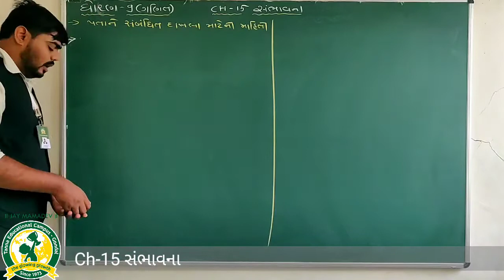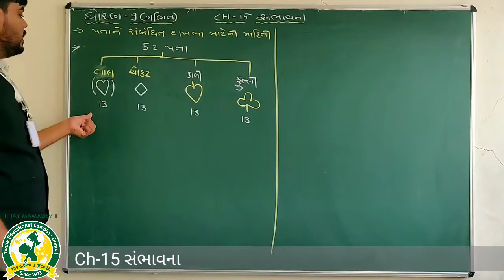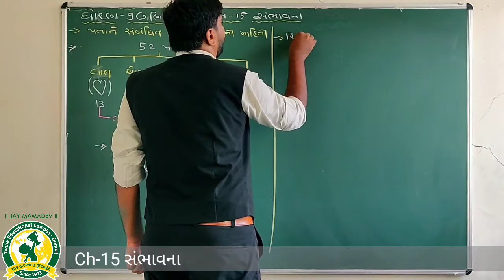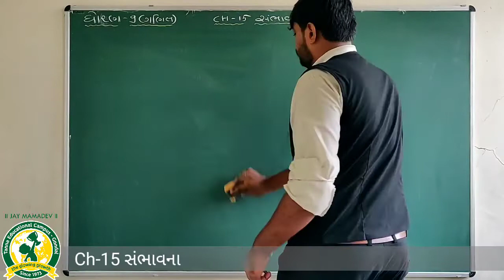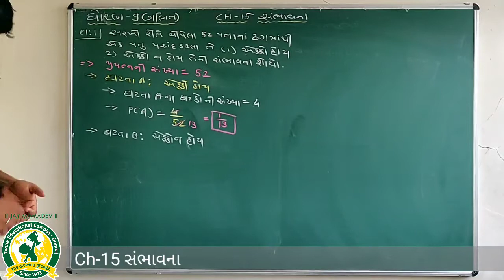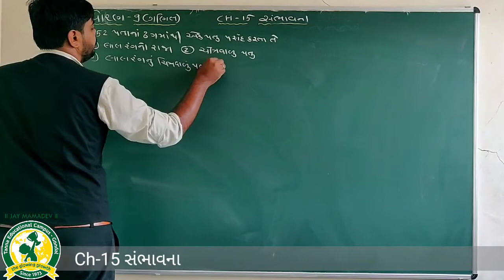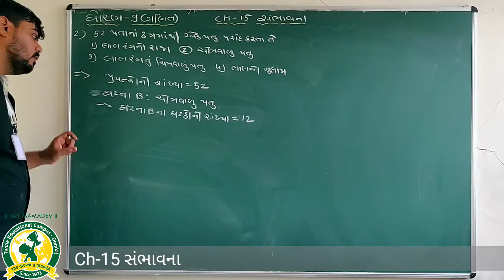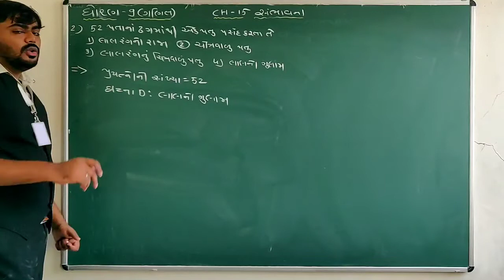ધોરણ-9 વિષય:ગણિત પ્રકરણ-15 સંભાવના તાસ-12 (19-6-2020)